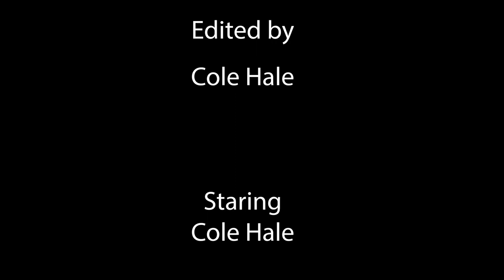The Spider-Man Movie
this is my very first short film, please be kind.